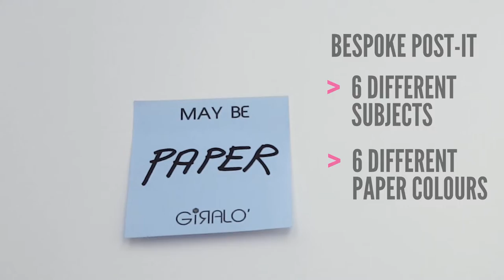Giralò: 6 post-it on the cube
Giralò is a decision-maker. It is a corporate gadget useful for a multi-branding purpose. Watch the Giralò Video.
Size 71x71 mm approx.

Features:
• White cardboard core base (cube shape): mm 65x65
• 6 bespoke sticky notepads (each glued on a side of the cardboard cube)
• Suitable for multi-brand needs

Post-it
• 6 post-it
• Notepad size: 64x64 mm x 25 Sheets
• Paper: Sticky paper or electro-static film (Fluo colours)

Bespoke
• Printing on the sheets of the post-it from 1 up to 4 colours
• Choice of paper (post-it, electrostatic)
• Bespoke notepads shape
MQO: 500 pieces